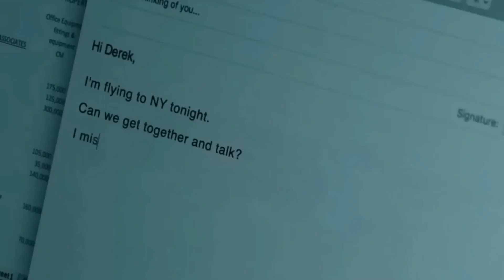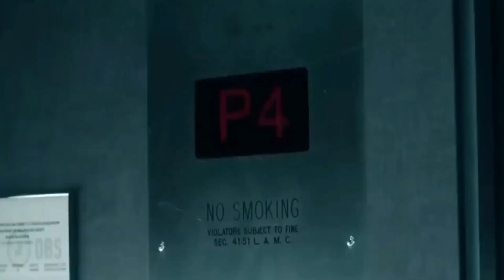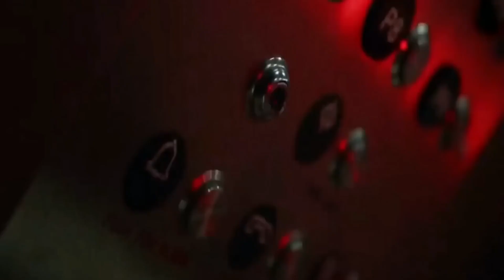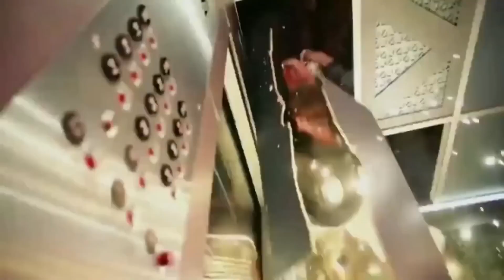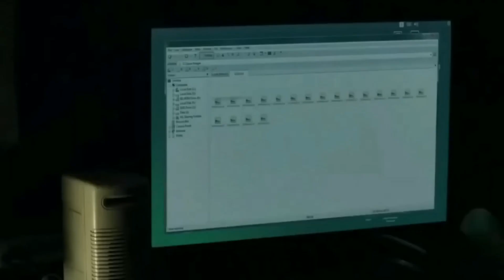Hollywood movie || Explain movie Ms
Hollywood movie || explain movie web series webseries girl friend ko Pelaweb series web series girl friend ko PelaMovie explained in Hindi full movie New movieyoutubeislife subscriber youtubeguru youtubecontent newvideo subscribers youtubevideo youtub youtuber और youtubevideos ।